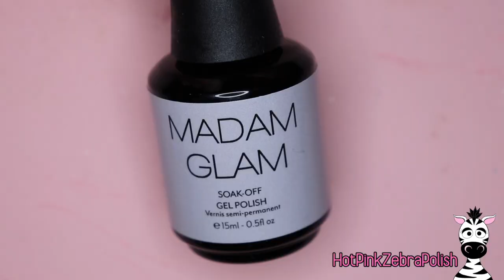How Many Textures Can I Fit In One Design?! Madam Glam Glamour Fame Power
I am in love with this combination of colors of textures. All of them are so different and yet the final result in simple and elegant (because we all know I typically have "subtle" nails right?!?)

Madam Glam Colors I used in this video ~ Water Tower, High Roller, Foil Gel, Velvet Matte Top Coat